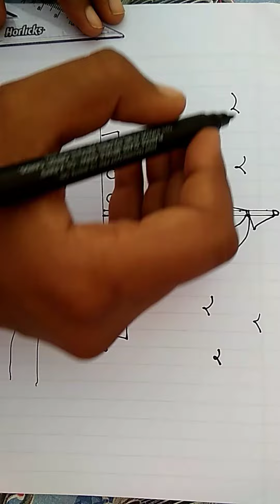Boat Drawing video / How To Draw Boat Drawing / नाव का चित्र बनाने का तरीका ⛵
boat drawing video / how to make boat Drawing/ नाव का चित्र बनाने का तरीका ⛵||

your smile is very nice so keep smiling always😀😀